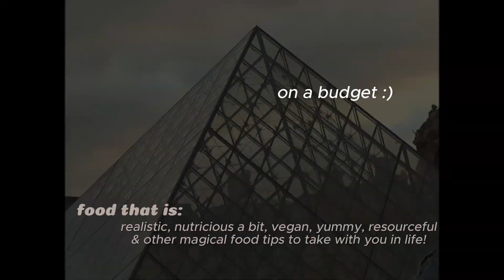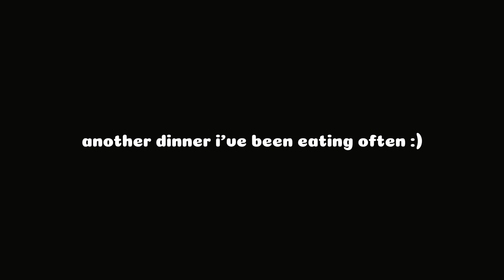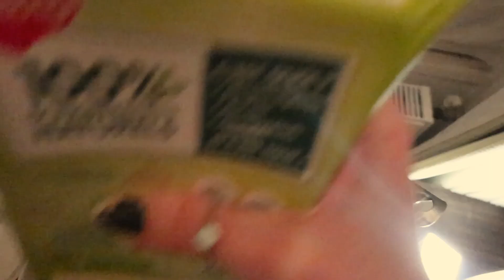13 food tips you should probably know as an adult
Eating in Paris on a budget! plus food tips everyone should know. ESPECIALLY college kids and students. How to be smart with your food, save money, be resourceful as well as alllll the yummy (and maybe a bit weird) meals I've come up with while living in Paris :)

timestamps 🥖
00:00 I'm eating in Paris on a budget !!
02:29 food tip #1
03:10 food tip #2
03:39 food tip #3
04:47 food tip #4
05:11 food tip #5
05:22 food tip #6
05:48 food tip #7
06:28 food tip #8
07:02 food tip #9
08:13 food tip #10
08:57 food tip #11
10:30 food tip #12
12:37 food tip #13

- with love, jaylynn :)